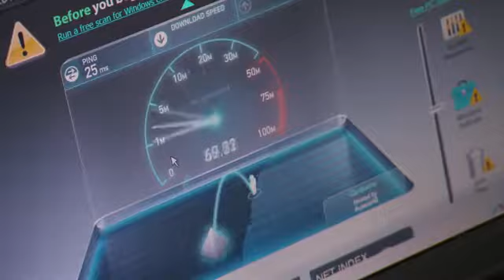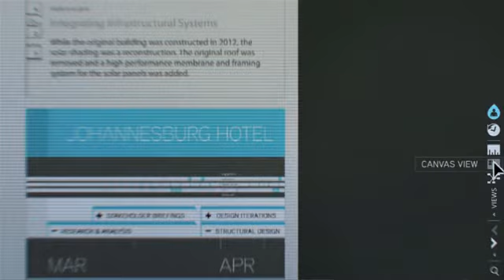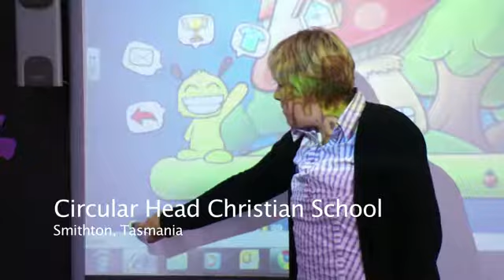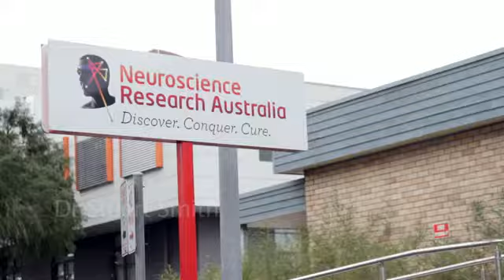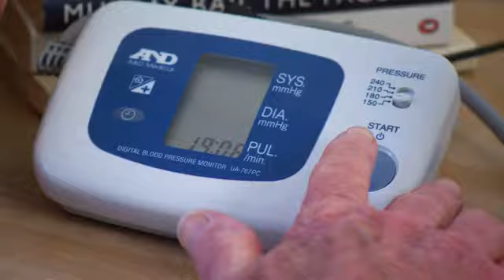NBN Co Kiama Switch On